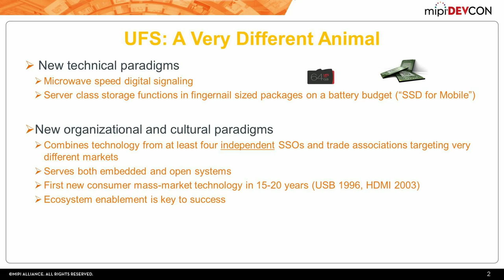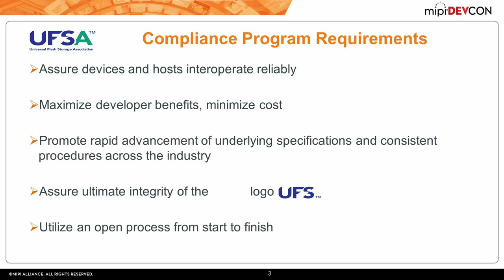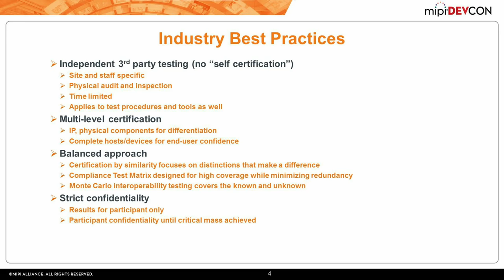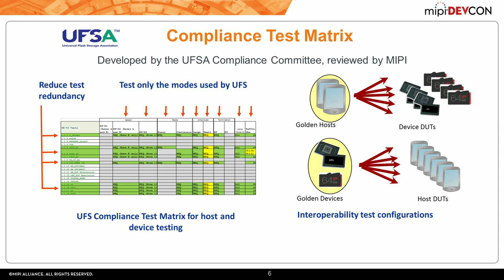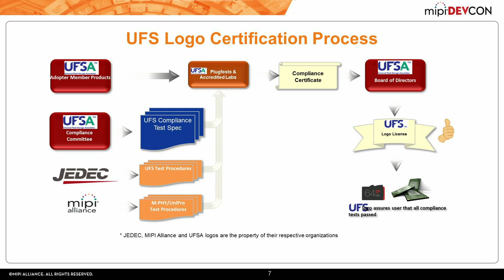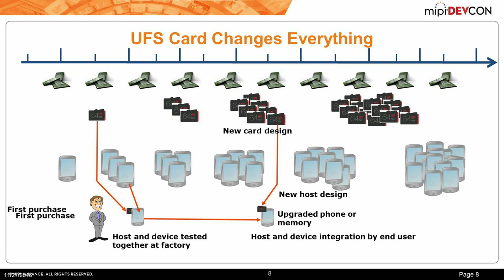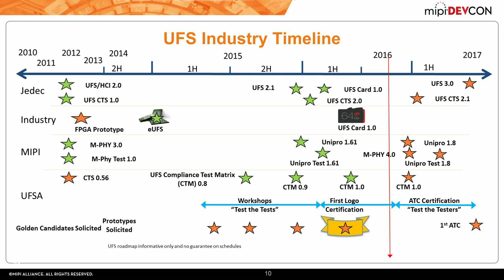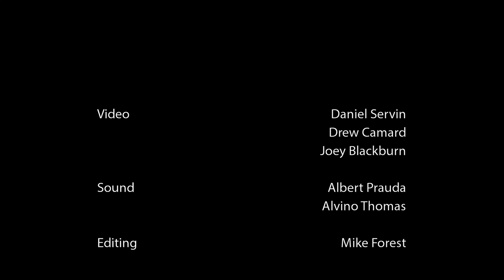MIPI DevCon 2016 - The UFSA’s learnings in preparing for UFS Card Logo Certification Test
MIPI DevCon 2016 - The UFSA’s learnings in preparing for UFS Card Logo Certification Test - Perry Keller, UFSA